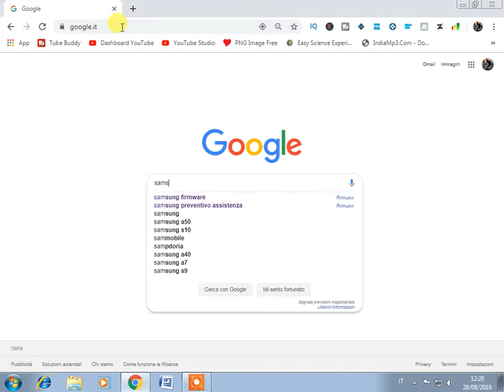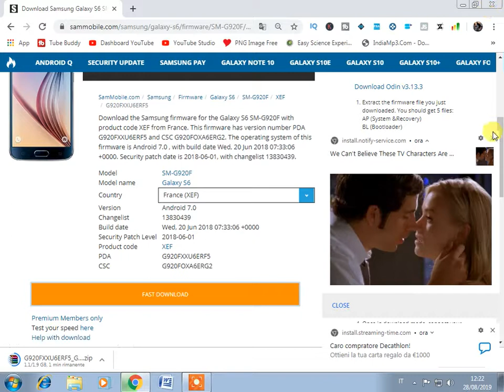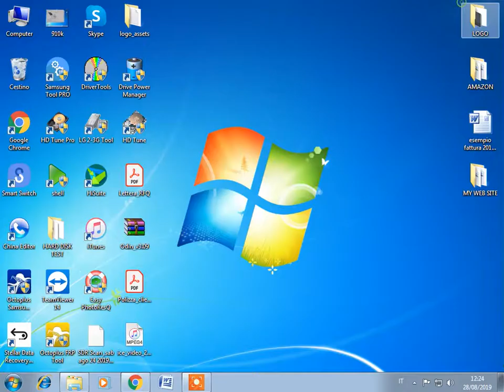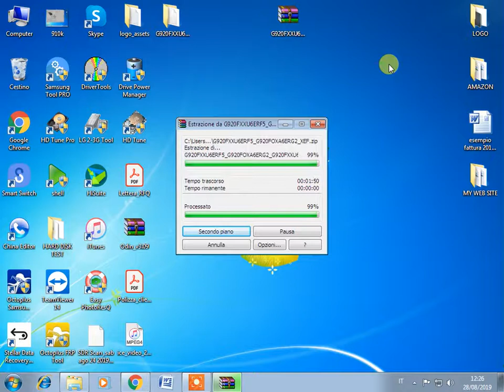How to Download official Samsung Firmware Without speed Limit